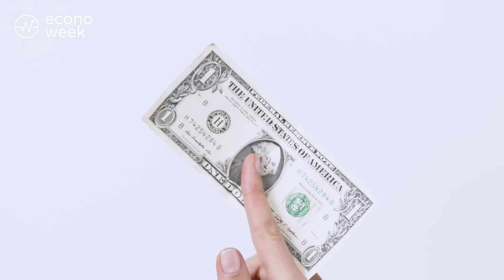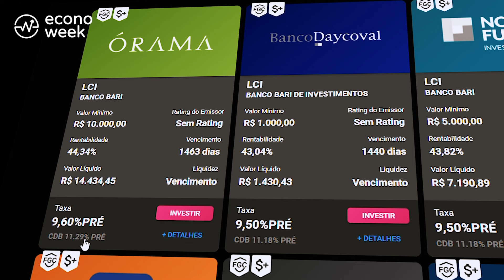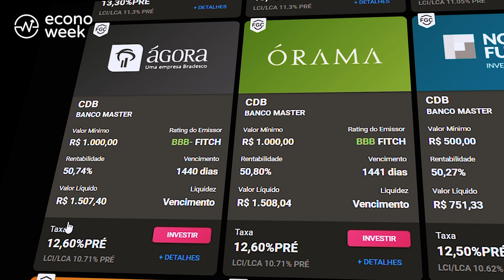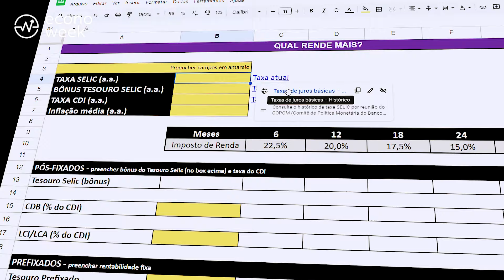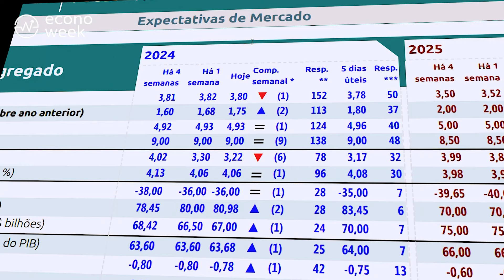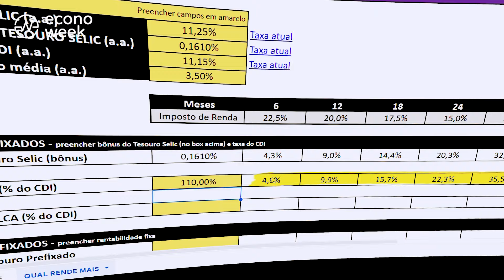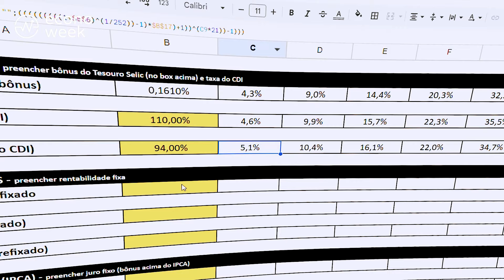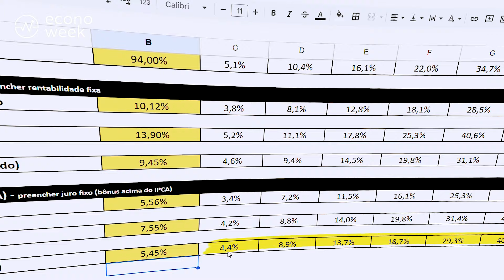Tesouro Direto, CDB ou LCI e LCA? Qual o MELHOR INVESTIMENTO? Qual vale mais a pena?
🔎 CURSO ECONOWEEK - SEJA O(A) PRIMEIRO(A) A RECEBER AS NOVIDADES do curso “CAMINHOS PARA LIBERDADE FINANCEIRA“, acesse o

Você sabe o que vale mais a pena? Tesouro Direto, CDB ou LCI/LCA? Qual rende mais? qual será o melhor investimento pro seu caso? Agora, vou te mostrar tudo isso e ainda te dar uma calculadora que vai calcular automaticamente em qual seu investimento vai render mais dinheiro. Partiu vidjão?

📙 Baixe nosso ebook Mapa do Tesouro Direto!

🔽 VÍDEOS MENCIONADOS
📺 107% DO CDI | RENDIMENTO no NUBANK vale a pena? QUANTO RENDE investir R$ 1 MIL? É seguro?

⌚ MINUTAGEM
0:00 | Tesouro Direto, CDB ou LCI e LCA? Qual o MELHOR INVESTIMENTO? Qual vale mais a pena?
1:01 | O que é um investimento?
2:34 | Como funciona o Imposto de Renda nos investimentos?
6:42 | Quais são os tipos de rentabilidades?
9:37 | Qual investimento rende mais?